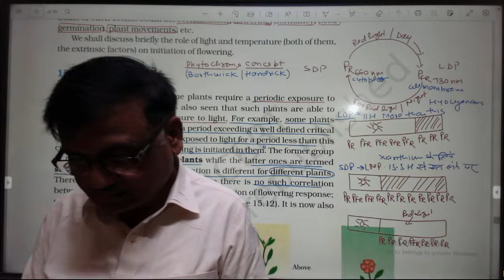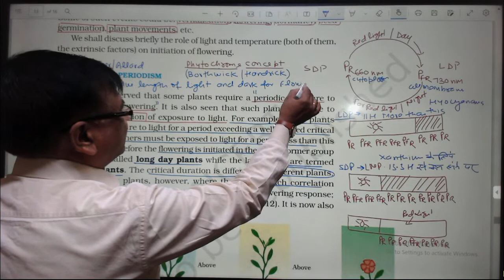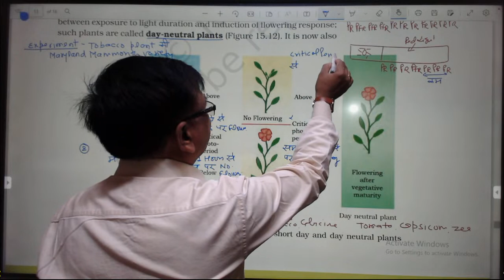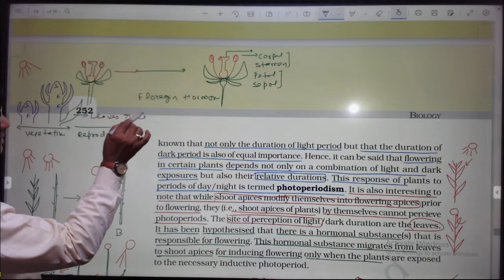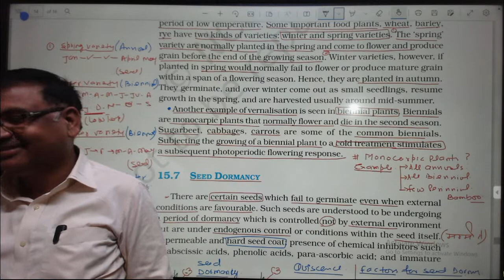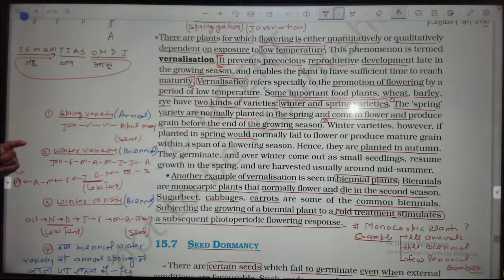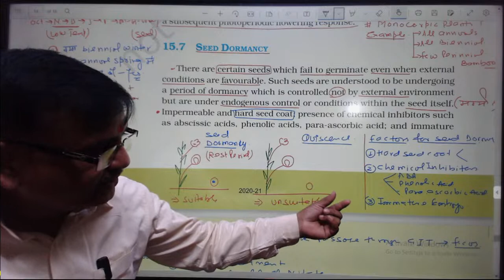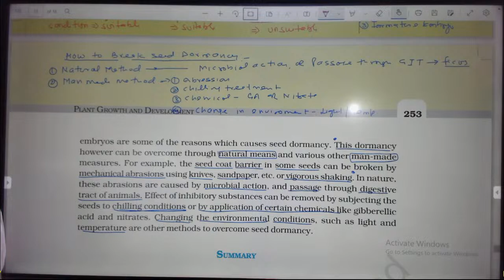LIVE | NEET 2023 | प्रतिज्ञा Batch | Plant Growth and Development | Day 03 | Gyanish Sir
LIVE | NEET 2023 | प्रतिज्ञा  Batch | Plant Growth and Development | Day 01 | Gyanish Sir
LIVE | NEET 2023 | प्रतिज्ञा  Batch | Plant Growth and Development | Day 02 | Gyanish Sir

Best Biology Course for NEET 2023 with Best Biology Mentor Gyanish Sir

NEET 2023 Biology Test Series
110 Test = 220/- Rs.

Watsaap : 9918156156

NEET 2022 Exam Date, Registration Date Confirmed By NTA | NEET 2022 Latest Update
NEET UG 2022 Application Form, Registration Date, Exam Date Information | Paper Difficulty Level
NEET Registration
MCC Big Announcement for NEET UG/PG Counselling | Good news for NEET Aspirant | NEET2021 Latest News
Good News😱NMC New Circular for NEET 2021 UG/PG Counselling | NEET 2021 latest News Today
NTA Official Update: for All NEET 2021 Aspirants || NEET 2021 Counselling News Today ||
NEET 2021 PG Counselling : Centre files Affidavit in Supreme Court Hearing On Jan 6
NEET 2021 UG/PG Counselling Latest Update | NEET 2021 Latest News Today
NEET UG 2022 New Syllabus , Exam Form, Exam Date | NEET (UG) EXAM 2022